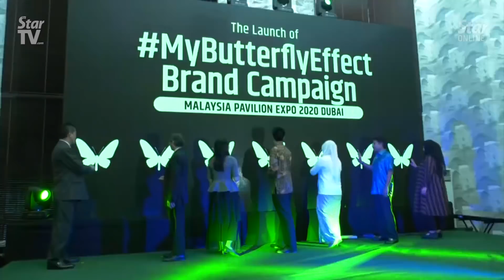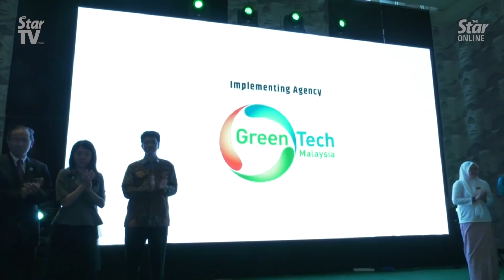Yeo: Malaysia hopes to rake in RM10bil in Expo 2020 Dubai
Malaysia is aiming big for the Expo 2020 to be held in Dubai, setting a target of RM10bil in potential trade and investment value.

Energy, Science, Technology, Environment and Climate Change Minister Yeo Bee Yin said at the launch of Expo 2020 Dubai: My Butterfly Effect brand campaign on Friday that the government is targeting one million visitors at Malaysia’s Pavilion.